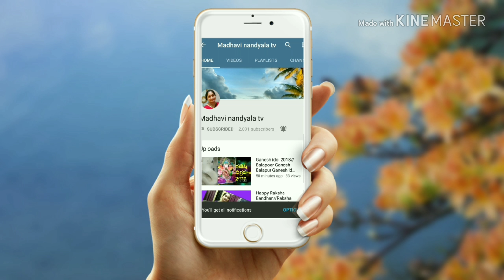DImL# Friday vlog//Indian mom routine vlog//morning breakfast & lunch vlog// veg noodles,Palak egg.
Palak egg curry recipe in Telugu, vegetable noodles, morning breakfast and lunch vlog.friday vlog.